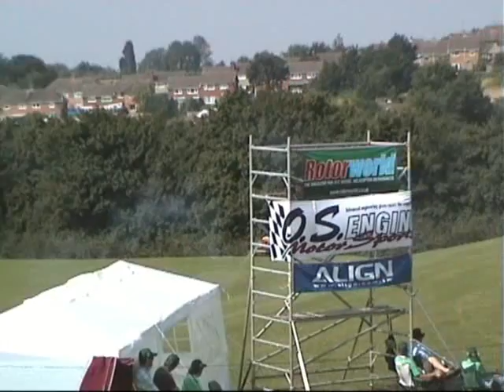312 Luigi Rungi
3D Masters 2008 music